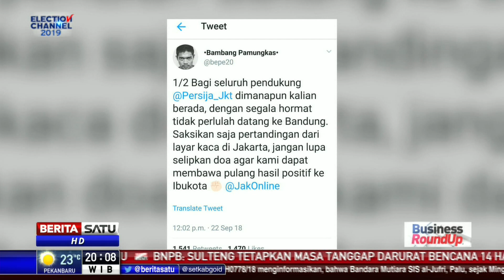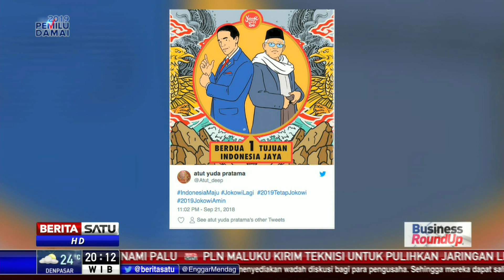News Buzz: Nyawa di Rusuh Bola & Duel Klasik Persib vs Persija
Newsbuzz: Nyawa di Rusuh Bola & Duel Klasik Persib vs Persija

Facebook.com/BeritaSatuTV
Youtube.com/BeritaSatu